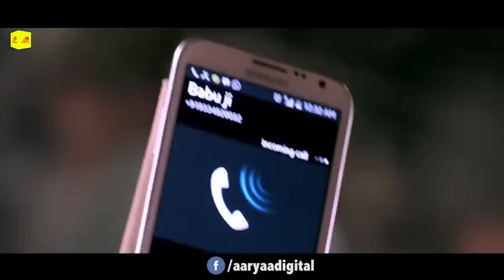Sapera 2 | पवन सिंह की सबसे बड़ी फ़िल्म | Pawan Singh | Bhojpuri Superhit Action Film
आर्या डिजिटल में आपका स्वागत है, यहाँ आपको मिलेंगे नए और सबसे शानदार भोजपुरी सुपरहिट गाने ! जो आपको निश्चित रूप से नाचने पर मजबूर कर देंगे।

हमारे चैनल को सब्सक्राइब करें और नए भोजपुरी संगीत रिलीज़ के बारे में अपडेटेड रहें | आप हमारे सोशल मीडिया प्लेटफॉर्म पर भी जुड़ सकते हैं, जिसमें फेसबुक, इंस्टाग्राम, ट्विटर और गूगल+ शामिल हैं।

Thank you for choosing Aaryaa Digital and we hope you enjoy our Bhojpuri Superhit Music!